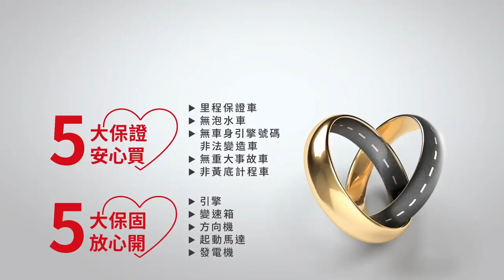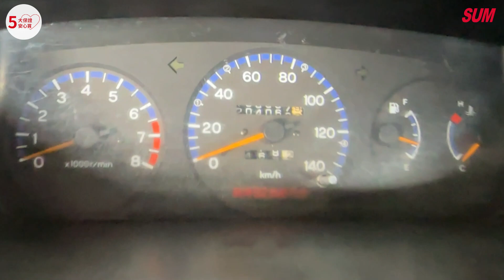【SUM中古車】MITSUBISHI VARICA 貨車 2001年|篷式 防撞桿 少跑 里程保證 全車原鈑件 車況很好 賺錢的好幫手 打拼事業好幫手|台南市 金台南汽車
車輛資訊：MITSUBISHI VARICA 貨車 2001年
車輛售價：8.9萬
車商地址：臺南市仁德區大同路三段399號(大同路尾近台南機場)